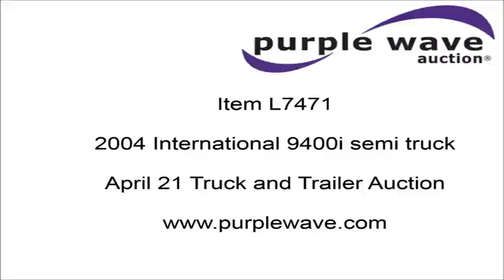2004 International 9400i semi truck for sale | no-reserve Internet auction April 21, 2016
2004 International 9400i semi truck
921,238 miles on odometer
Cummins ISX 14.9L L6 diesel engine
435 HP
Eaton Fuller 10 speed manual transmission
Tandem axle
AC and heat
Cruise
AM/FM/CD
51" sleeper
Model High Rise
Single bed
Storage cabinets
Single rear exhaust stacks
Air suspension
Air brakes
Engine brake
285/75R24.5 tires
Unit# 704
3HSCNAPR74N022851

3HSCNAPR74N022851

Location
Thomsen and Sons LLC.

Item location address: This item is located near Le Roy, KS

Personnel, a forklift, a loading dock and vehicle start assistance will be available during loadout.

It's located in Le Roy, KS, and we're selling it to the highest bidder regardless of price.